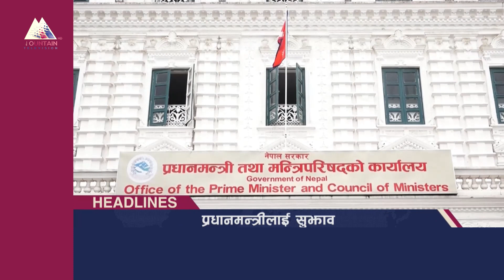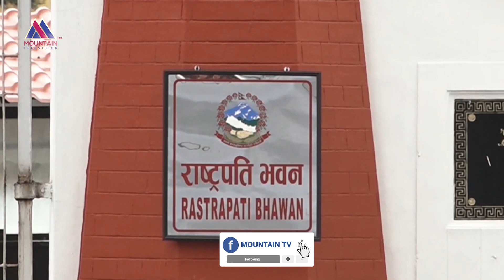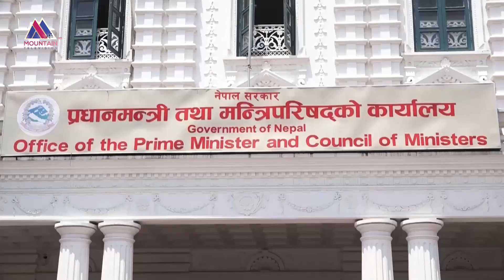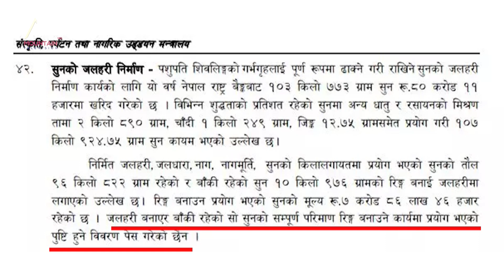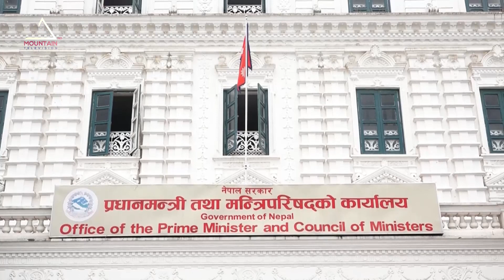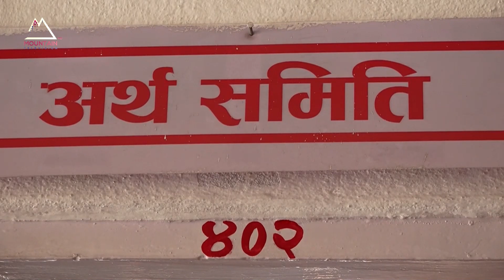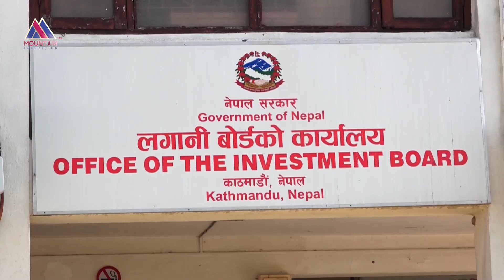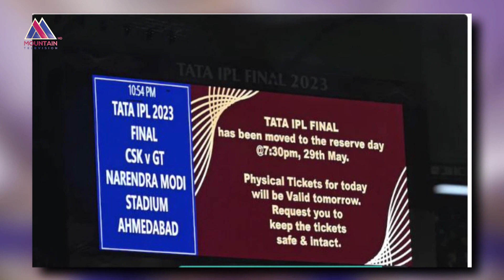माउन्टेन प्राइम समाचार || Mountain Prime News || Nepal News Today